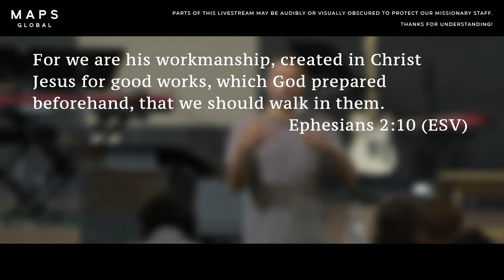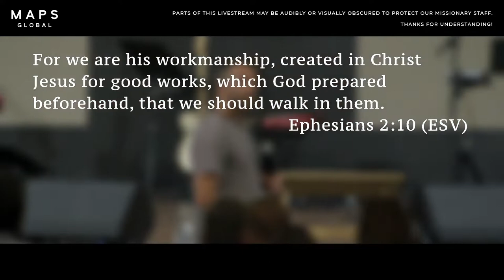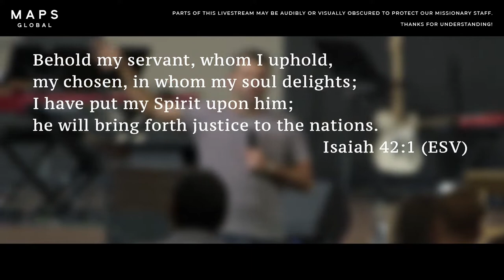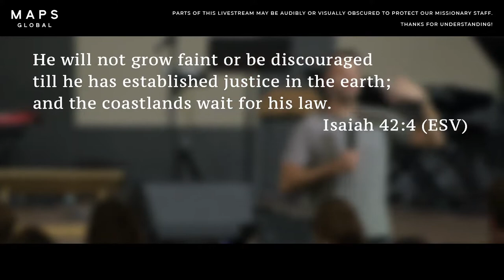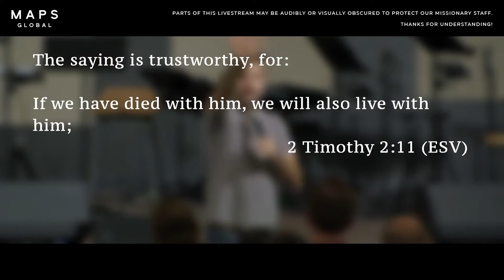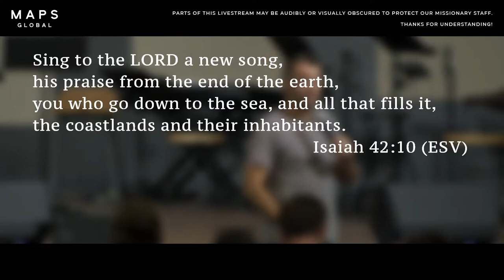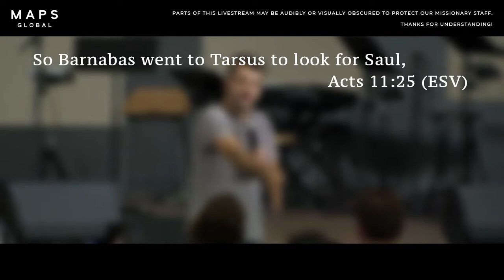Bruised Reeds & Broken Leaders - July 1, 2022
JESUS IS WORTHY.
THE GOSPEL IS POWERFUL.
THE TIME IS URGENT.

Noon Prayer Schedule:
Monday
Tuesday
Thursday
Friday

The MAPS Global Family exists to pray, preach, and sing until every nation sees and every nation sings of the worth of Jesus Christ and the task of the Great Commission is fulfilled in our generation.